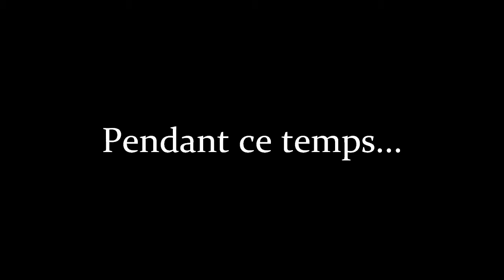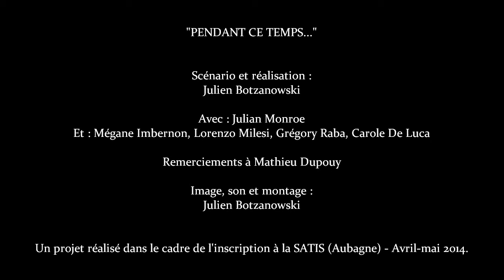Pendant ce temps...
Un thème : "Pendant ce temps".
Une contrainte : deux minutes maximum.
Un court-métrage pour la SATIS (Aubagne).

Avec : Julian Monroe, Carole De Luca, Lorenzo Milesi, Mégane Imbernon, Grégory Raba.
Un film de Julien Botzanowski,
2014.